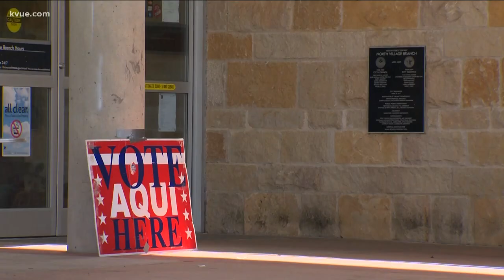Ken Paxton, George P. Bush head to runoff for Republican attorney general nomination | KVUE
No candidate got more than 50% of the vote in the Republican primary for the Texas attorney general race, so two candidates are headed to a runoff. KVUE's Bryce Newberry has more on the matchup between incumbent Ken Paxton and George P. Bush.